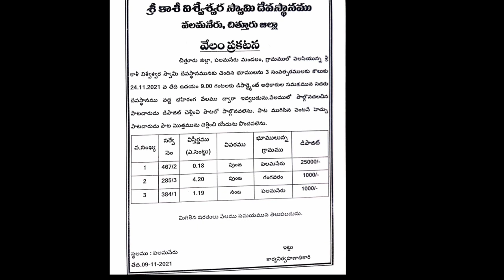శ్రీ కాశీ విశ్వేశ్వర స్వామి దేవస్థానము వేలం ప్రకటన/No copyright Channel video and music#EP005